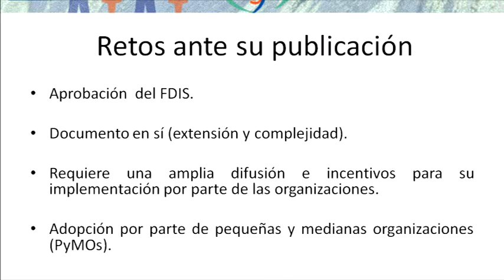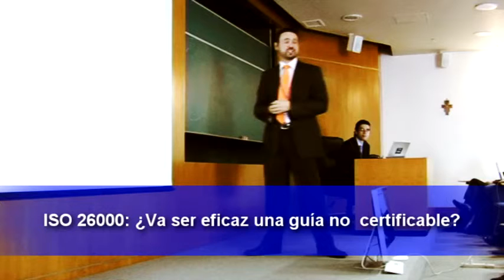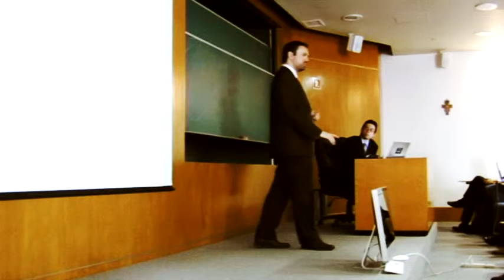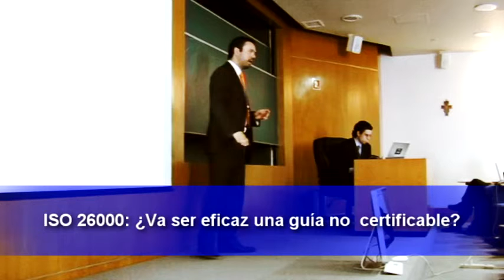Jorge Reyes 3/3